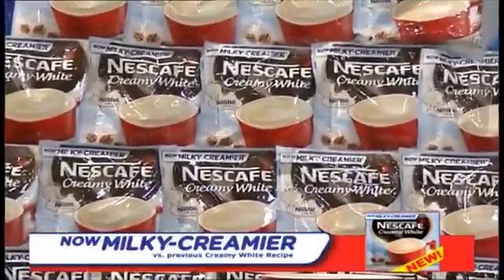Miss Millennial Nueva Ecija 2018 | September 7, 2018